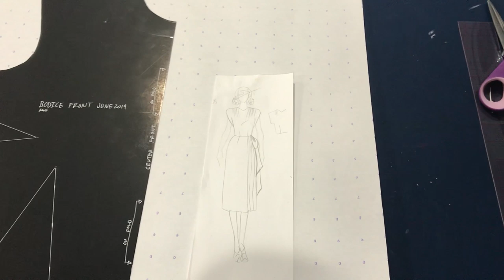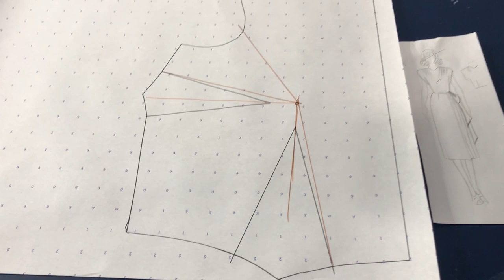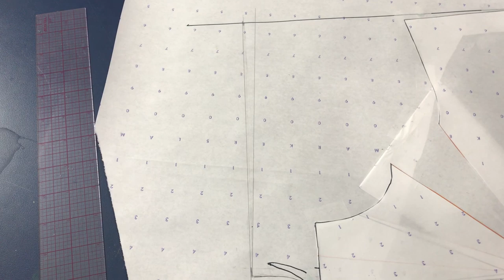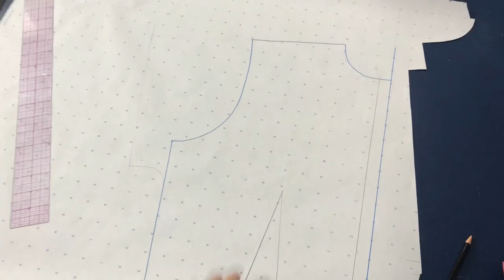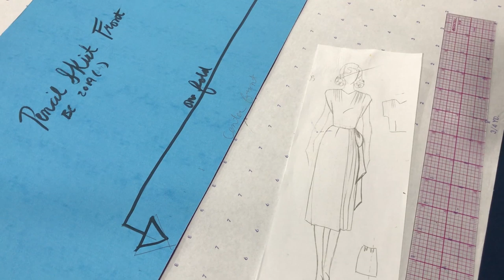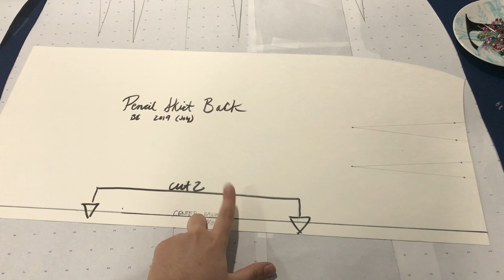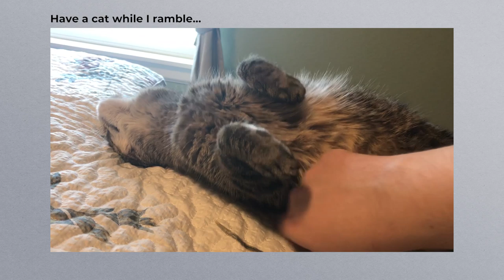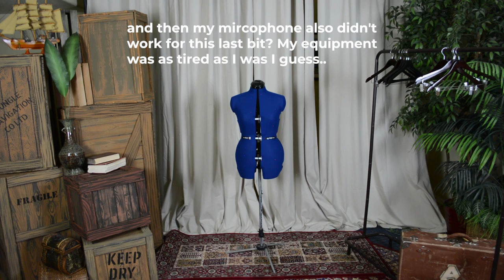Making a Tropical 1940's Dress - Summer Sewing 2019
Welcome back to my sewing room where today I'm making another 1940's inspired dress, again in rayon challis! This time we have a lovely colorful tropical print to work with before summer ends here :) Watch me pattern draft and sew, cut a few corners and stitch late into the night once again. I am super happy with how this dress came out and I can't wait to make this pattern in another fabric!

The next project will be a 1950's inspired dress in cotton sateen, so that will be a nice change from all this rayon lately!

Again, yes I sew over pins, yes I am kinda sloppy with lazy zippers--I'll sew my way, you can sew your way, and we will all make cute stuff mmkay? Mmkay :)

The underarm kimono sleeve stitching in more detail from Lilacs & Lace, one of my very favorite best sewing blogs